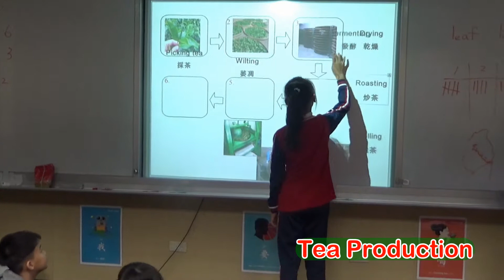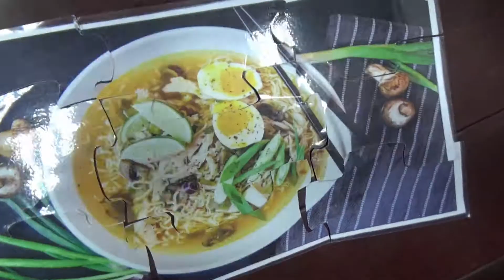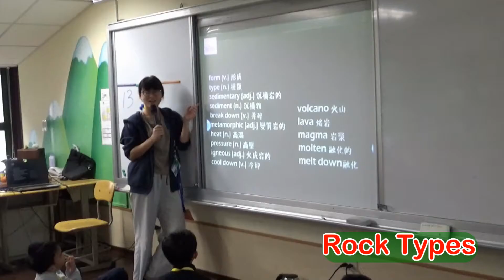新北市英速魔法學院闊瀨校區 109學年度 上學期 第十八梯次 12/09-12/11